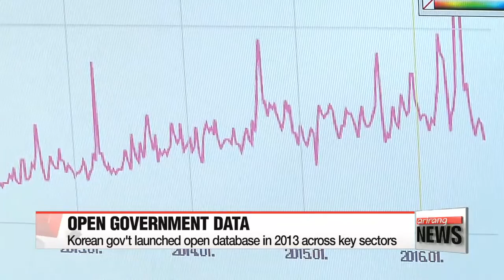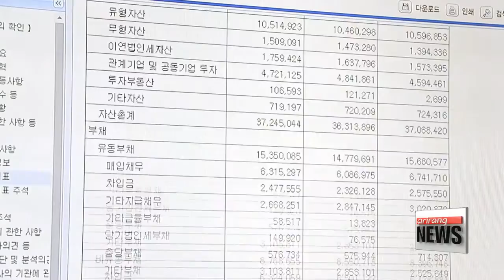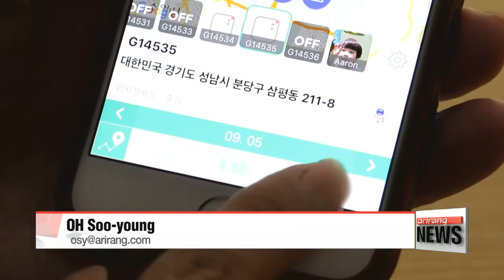Open government data creating social and economic impact in Korea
공공데이터 활용하는 기업들
Since 2013, the Korean government has been releasing government data compiled over the years.
As well as improving government transparency,... the open data is sparking new business ideas in the country.
Have you ever wondered where you left your bag, an important piece of equipment, or whether your child has got to school safely?
Well, there's an app for that. One Korean tech company uses government-supplied data to help you pin down the exact address and location of the person or property in question.
All you need is your smartphone or a tracking device.

"Buying maps and address data from other companies was quite a burden and undependable at times. But now we get the data for free on steady terms. It saves us 10 to 20% of our operating costs."

In 2013, the Korean government launched an intiative called Government 3.0, unlocking data in key sectors of public interest like health, transportation and real estate.
Having released more than 17-thousand data sets for 6-hundred and sixty-one agencies,... Korea ranks first among OECD member countries in terms of data openness.
However, a study found that since the initiative began three years ago, only 5 percent of that information was used to develop new products and services.
To encourage more usage of the data, there has been a shift of focus from increasing the quantity of open data to enhancing its overall quality.

"Data institutions need to supply data from the perspective of the user, considering accessibility. Another important factor is standardization. Without it, data from different sources cannot interlink, which is very inconvenient. When data links, that creates value. So the government is currently working on that."

Also, an incubation center was established this year to help start-ups build their businesses on data.

"Most of those using open data are single-person businesses, start-ups and small companies. We found that what they need most, after data, is the physical space to develop their ideas.'"

Start-ups can receive comprehensive support, from business courses, consultations to one-on-one mentoring sessions. There's also a strong synergy effect as they can bounce ideas and tips off each other.

With more and more data being opened, promising unlimited possibilities,... there are more opportunities for both the public and private sectors to convert data into ideas and ideas into impact.